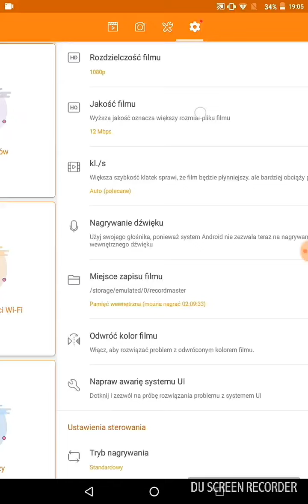DU Recorder, najlepsza Apka do nagrywania na YT!!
Poznaj najlepszą Apke, jest w niej sporo moźliwości!